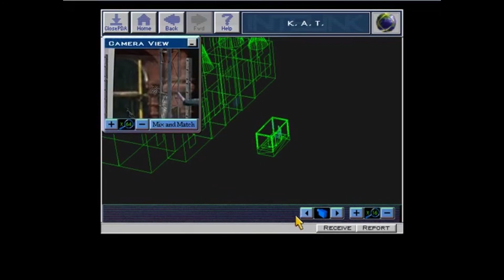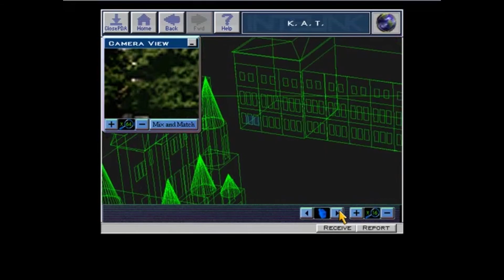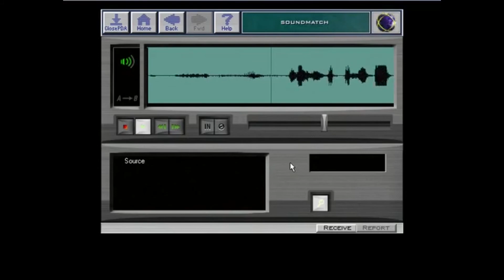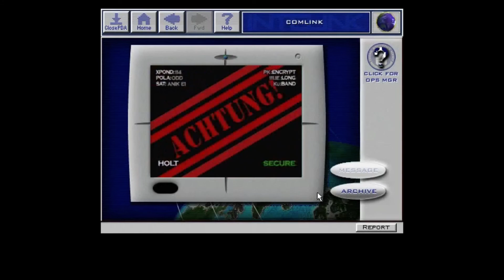90 - Spycraft: The Great Game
The MEGA Pants List is back (finally) with number 90 on AdventureGamers.com's list of the top 100 adventure games of all time, Spycraft: The Great Game. Is it actually a great game, or is that blatantly false advertising? Let's check it out!

If you're a fan of the show, and you'd like to support it, there are numerous ways to do so - first, you can get great deals on Steam keys while helping us out by shopping here:

If you want to be more directly responsible for the shows we make, I have a list of great items that could improve or be the subject of a show on Amazon: